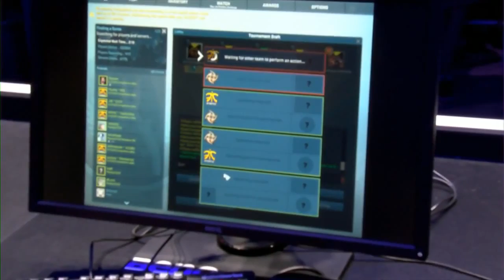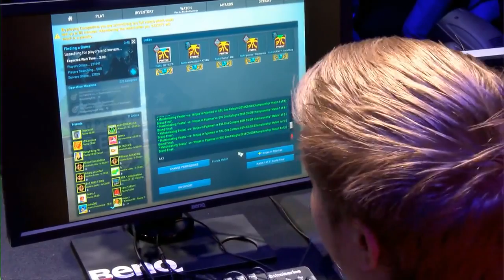CS:GO VODS | Dignitas vs Epsilon - Map 1 - ESL One Cologne - Grand Finals - 2014